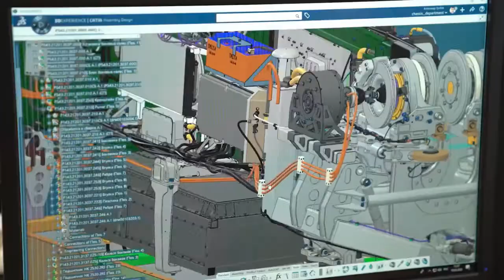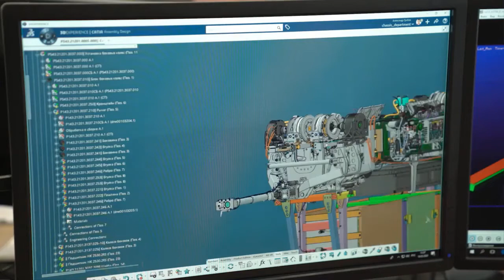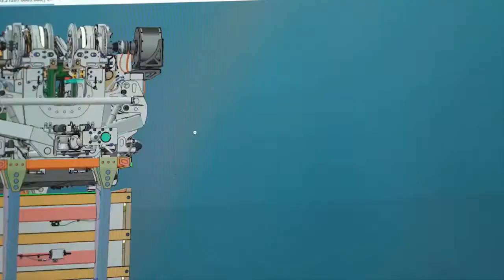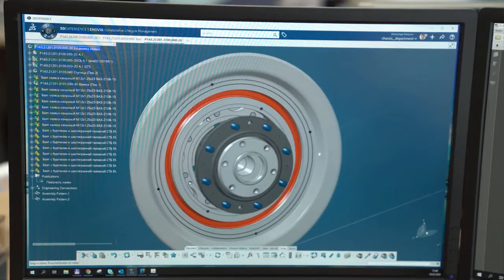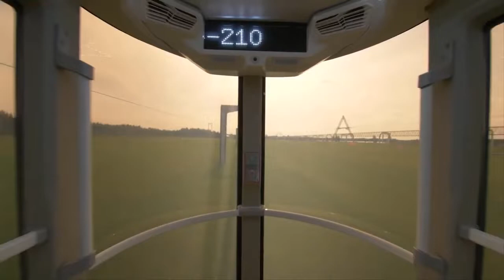SkyWay - Новая подвеска обеспечивает высокую плавность хода